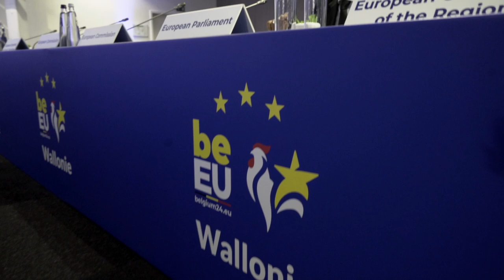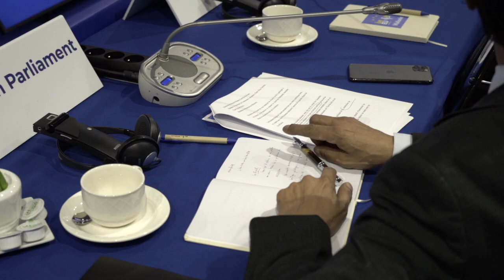🔴 LES COULISSES DU CONSEIL INFORMEL DES MINISTRES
Les ministres des 27 pays de l'Union européenne, en charge de la politique de Cohésion, se sont réunis à Mons, en Belgique, sous la présidence d'Elio di Rupo, ce mardi 6 février 2024. J'y représentais le Parlement européen.

Découvrez les coulisses de cette journée exceptionnelle.

➡️ Likez ma page Facebook : Younous Omarjee